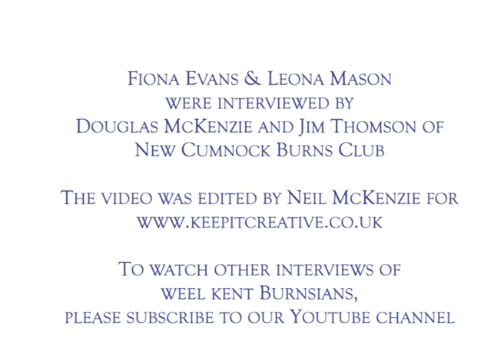My Life with Robert Burns - Episode 26 - Fiona Evans & Leona Mason